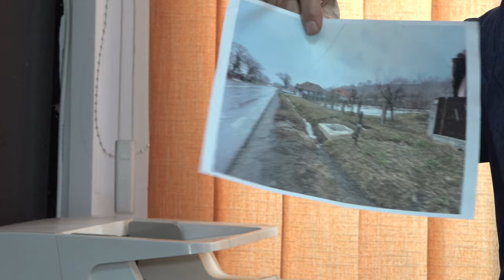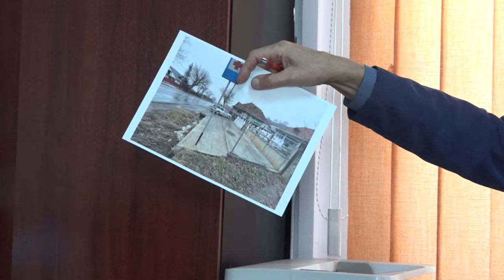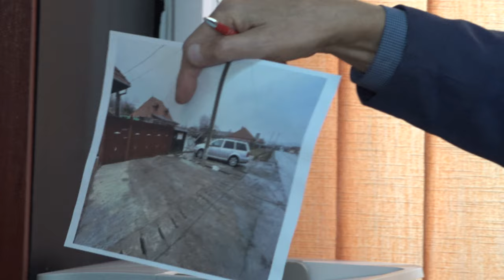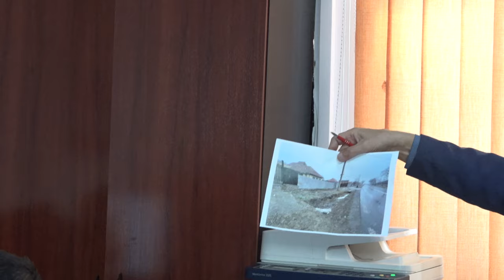BOGDANESTI - Sedinta Consiliului Local din 08 februarie FILMARE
BOGDĂNEȘTI, județul Bacău - Ședința Consiliului Local din 08 februarie FILMARE EXCLUSIVTV.

Vizionare plăcută !

ROMANIA KEYWORD PRO PLUG-IN:
metaverse,
meta vers,
metavers,
metavers romania,
documentar,
documentare,
short film,
eugen ungureanu,